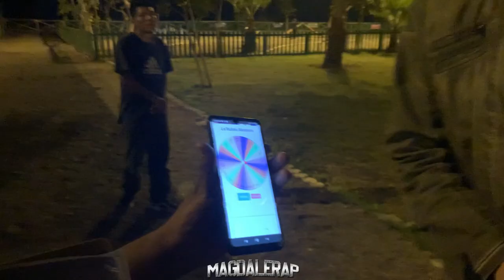GANZ VS OMEGA VS ALDAIR - OCTAVOS DE FINAL - MAGDALERAP - FECHA #7 IFS VOL.2